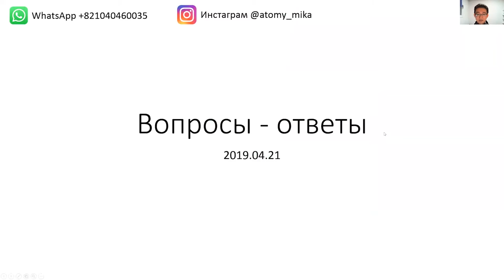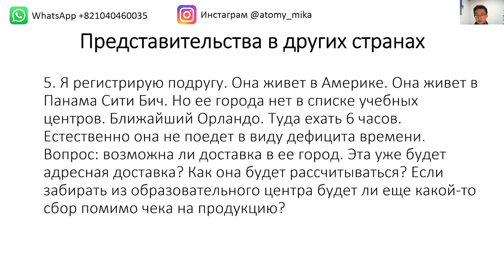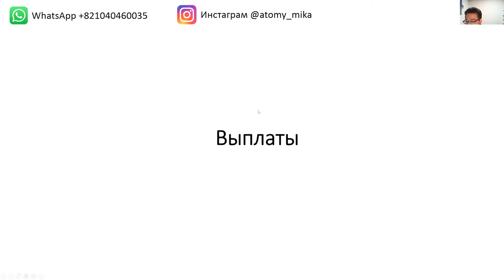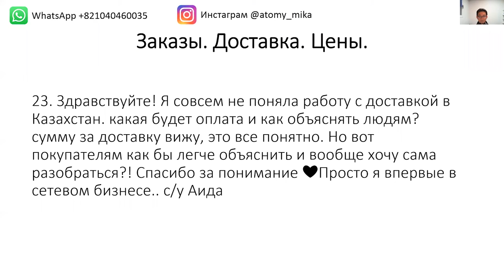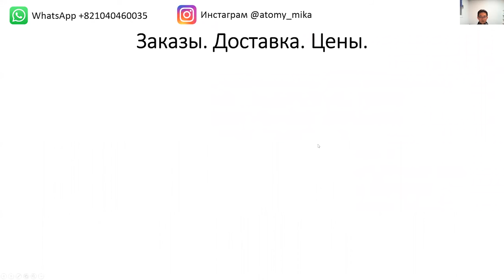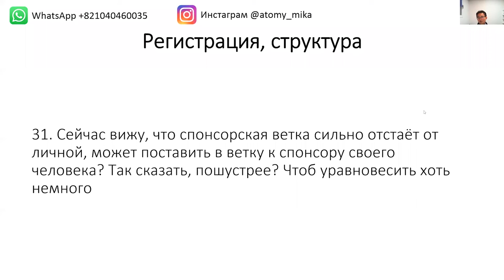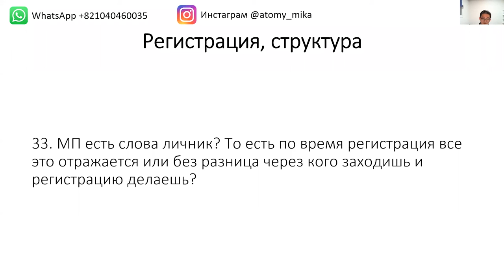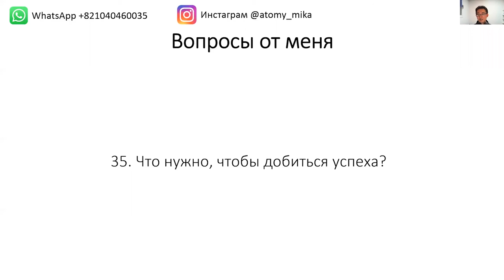Вопросы ответы 21е апреля 2019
Запись эфира вопросов/ответов Атоми